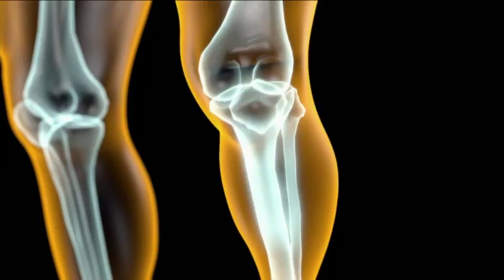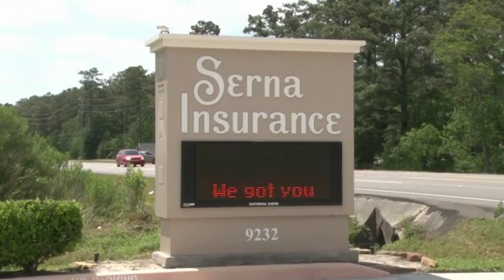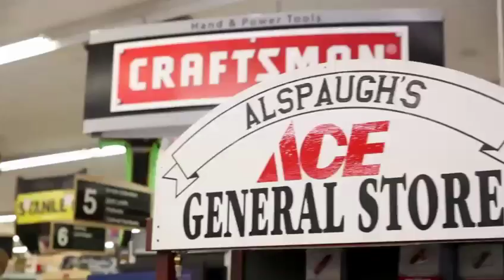Cy Woods vs Westlake - Basketball - Insperity Holiday Classic 2015